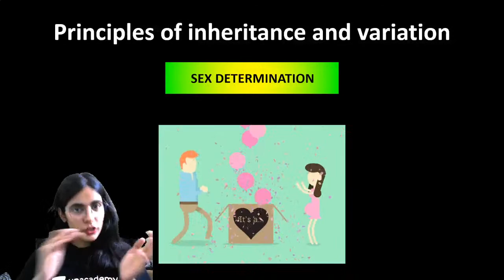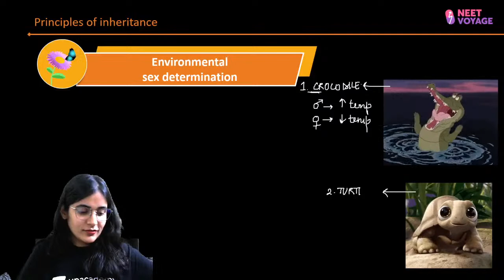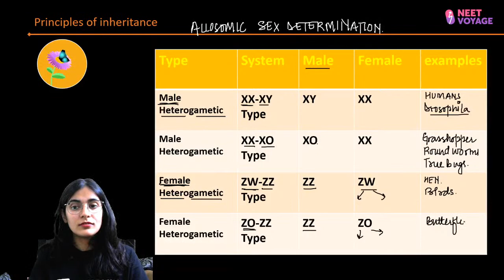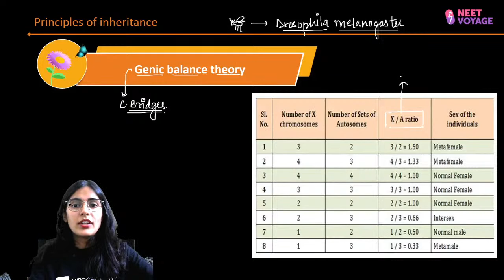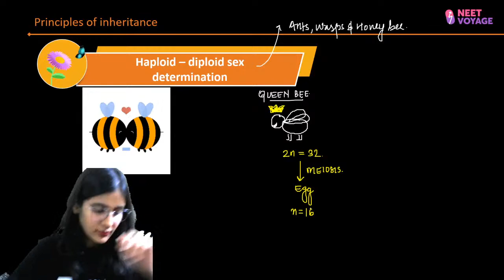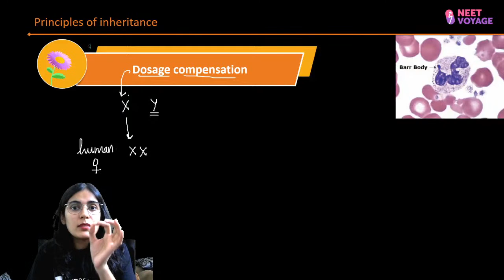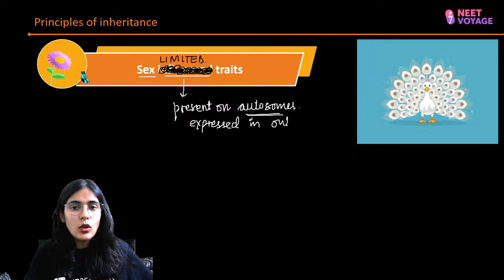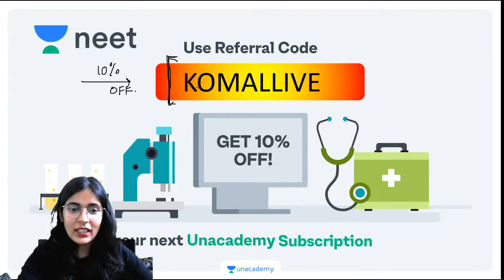Sex Determination | Principles Of Inheritance & Variation L9 | Class 12 | NEET Voyage | Komal Yadav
Heredity is a process of transmission of heritable traits from parents to their offsprings. Variation exists among individuals of one species. Variation is due to crossing over, recombination, mutation and environmental effects on the expression of genes present on chromosomes Watch this session about Principles Of Inheritance And Variation with Komal ma'am, she will discuss the topic Sex Determination.

Unacademy Subscription Benefits:

1. Learn from your favorite teacher
2. Dedicated DOUBT sessions
3. One Subscription, Unlimited Access
4. Real-time interaction with Teachers
5. You can ask doubts in a live class
6. Limited students
7. Download the videos & watch offline